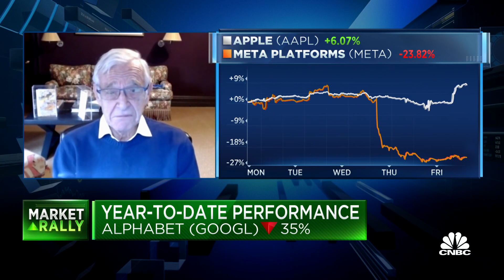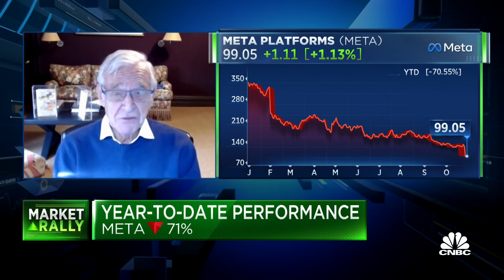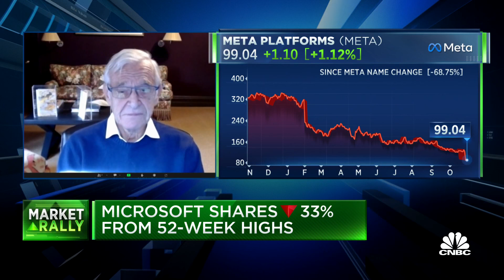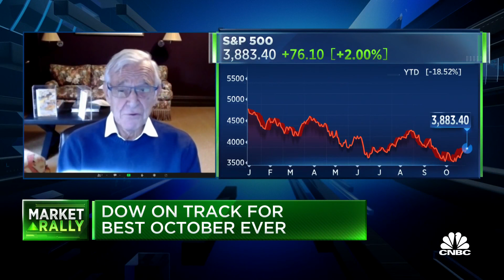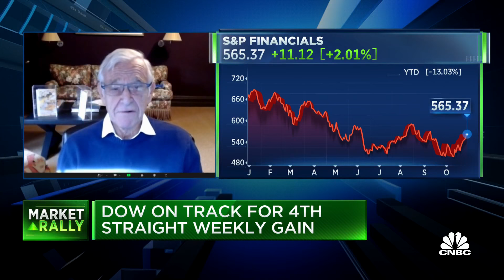We are in a period of market correction now, says Primetime Partners' Alan Patricof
Alan Patricof, chairperson and co-founder of Primetime Partners, joins 'Power Lunch' to discuss Apple's continued success, Meta's big bet on AI and the geopolitical factors weighing on venture capitalists pursuits.